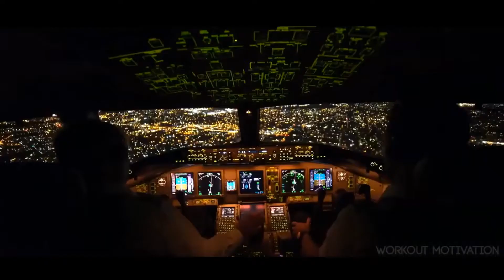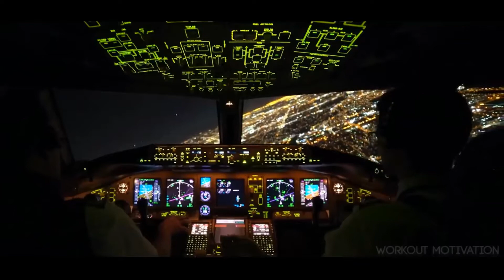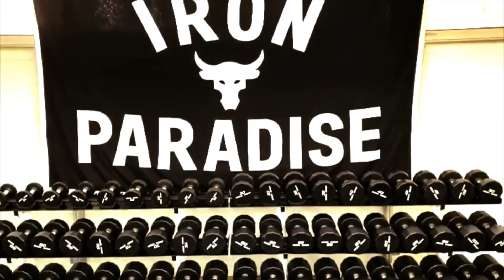Aggressive work out musics - July 2020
Motivation is the desire to act in service of a goal. It's the crucial element in setting and attaining one's objectives—and research shows that people can influence their own levels of motivation and self-control.

Motivation is an internal process that makes a person move toward a goal. ... Instead, motivation can only be inferred by noting a person's behavior. Researchers have proposed theories that try to explain human motivation. These theories include drive reduction theories and Maslow's hierarchy of needs theory.